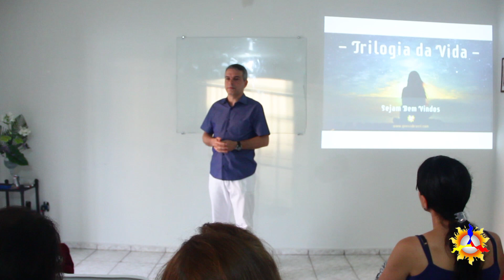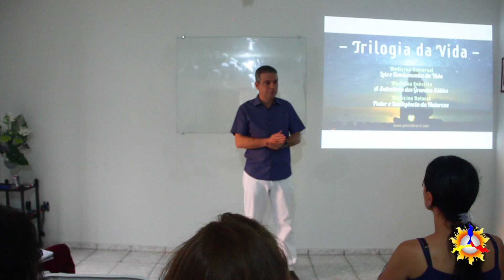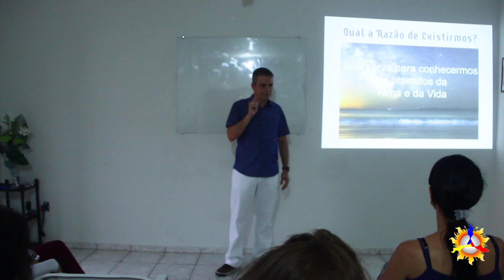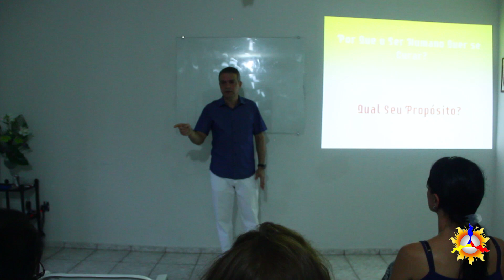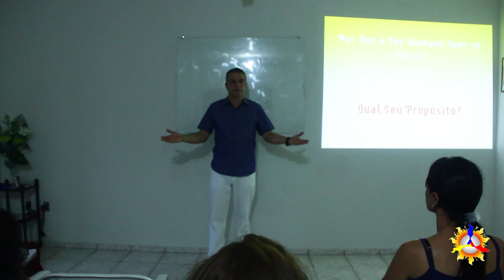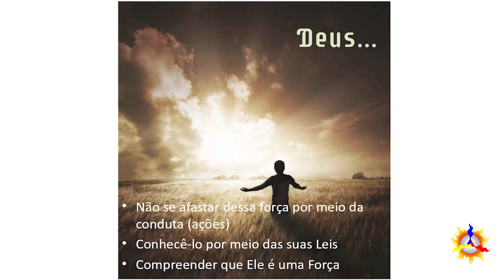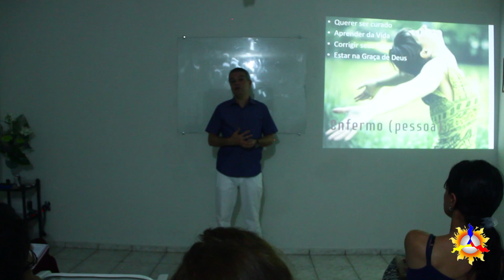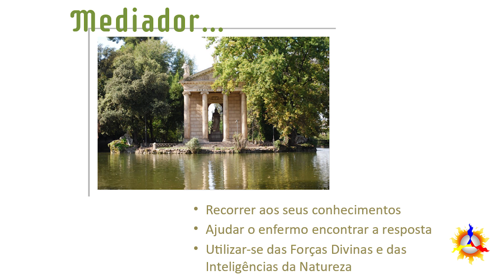A Medicina Universal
Essa foi a primeira de uma sequência de três palestras, intitulada "Trilogia da Vida, ministradas pelo instrutor gnóstico Andrey Aguiar, na sede do Instituto Gnosis Brasil em Jundiaí/SP.

Não perca as próximas duas palestras, que serão publicadas nos próximos sábados aqui no canal!

AJUDE-NOS COMPARTILHANDO ESSE VÍDEO!

Gnosis vem do grego e significa “conhecimento”.
Quando falamos em Gnosis, queremos nos referir ao conhecimento universal, ou seja, Gnosis é a ciência que estuda todas as coisas: a natureza, a vida, o universo e suas leis, com o objetivo concreto de compreender a natureza humana e descobrir quem somos, de onde viemos, para onde vamos e por que existimos.

Deixe suas dúvidas e sugestões nos comentários!